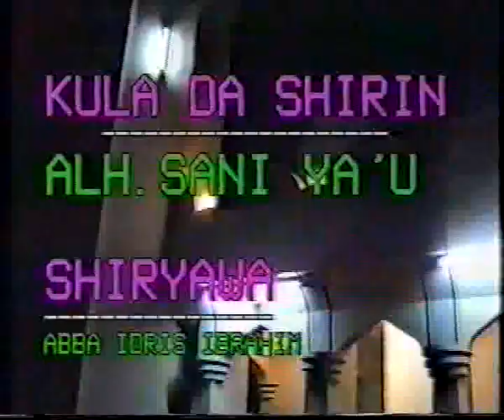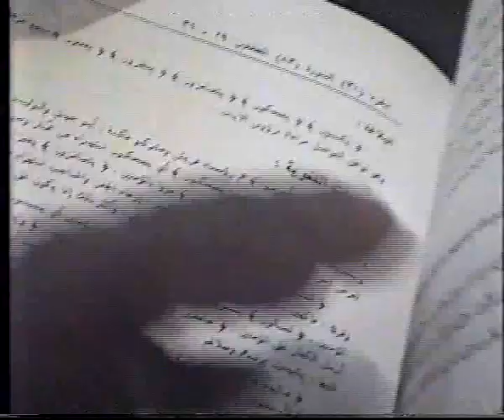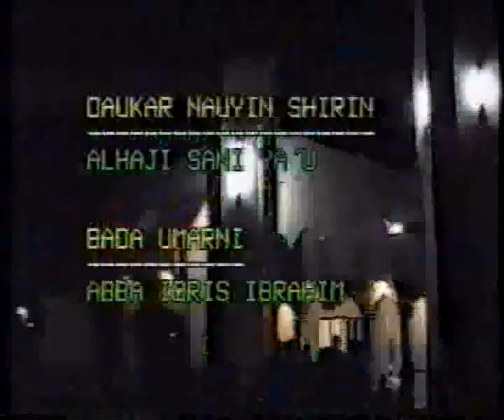Tafsir Na 16, 1421/2000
Tafsirin Al'Qurani wanda Sheikh Yusuf Ali yake gabatarwa a Masallaci Masjidul Fathi dake Tudun Malaki, Kano, tare da mai jan baki, Mallam Nura Abdullahi Dandume. An gabatar ranar 09/09/1421, daidai da 04/12/2000. An karanta Suratul Mudaffifina daga aya ta 7-28
Ayi saurare lafiya.